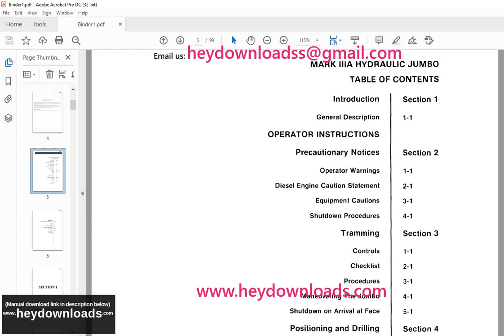CAT OPERATOR MANUAL MARK IIIA Hydraulic Jumbo (BI008970)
CAT MARK IIIA Hydraulic Jumbo OPERATOR MANUAL (BI008970)

Language : English
Pages : 99
Downloadable : Yes
File Type : PDF